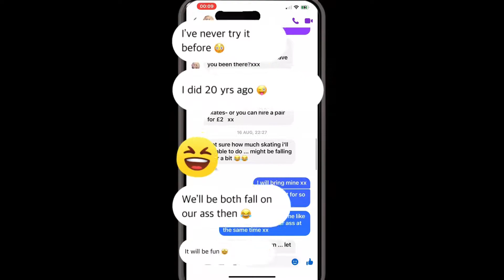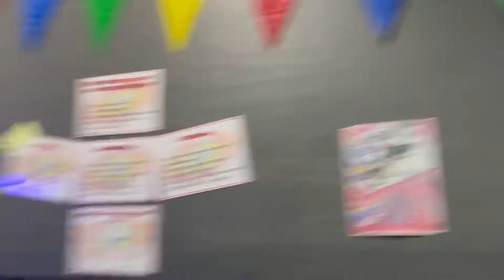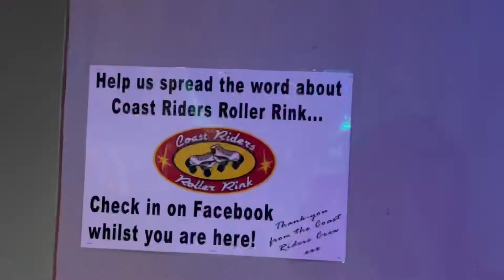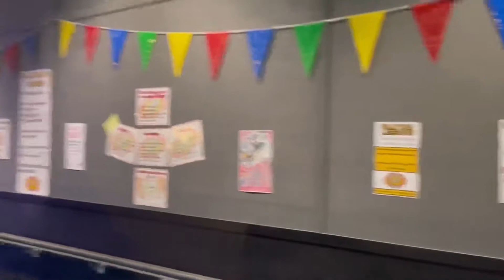Roller Skating🛼🛼is fun! Maybe not?!😳😜|| ItsJustMeccaY Vlogs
@coast riders roller rink

Another adventure vlog/review one day at the time. In this video, I went local. It is in the place  I called home here in the UK. Myself and my besties went to try roller skating for the first after 20 years since the last time. Can you imagine?! Well then…watch the video until the end to find out! 😂😜.

Thank enormously for all the support!

To my subscribers, I am forever thankful and you know the drill!😘

Meccay
xoxo

CHECKED MY OTHER SOCIAL MEDIA PLATFORMS
Facebook: Meccay_does_travel and more | be_you•ti•ful

For your in kind and good will, send it through